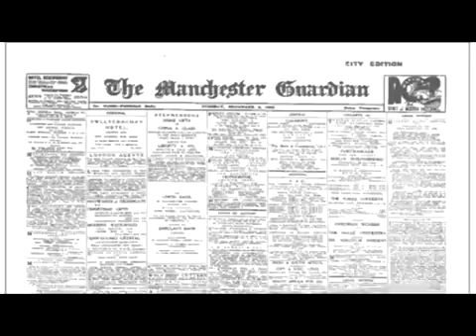From American soldier to Communist cadre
Sidney Rittenberg arrived in China with the US army in the 1940s. Ahead of the People's Republic's 60th anniversary, he recalls playing rummy with Mao Zedong ... and reading the Guardian in the Communist heartland